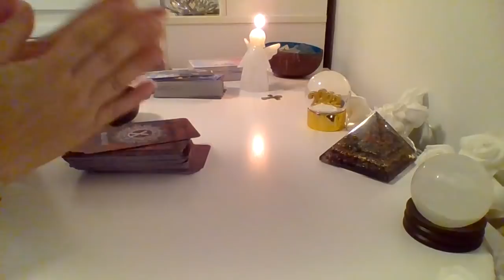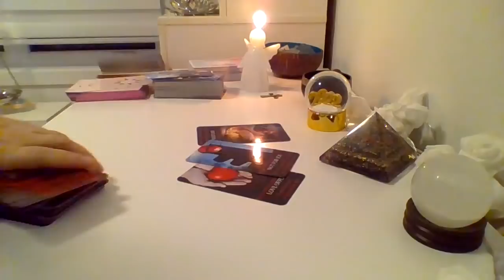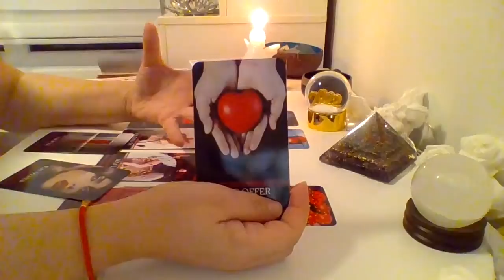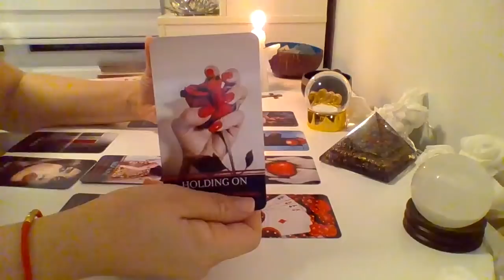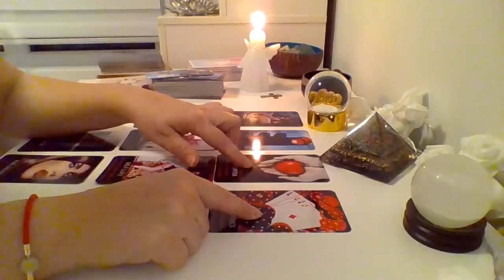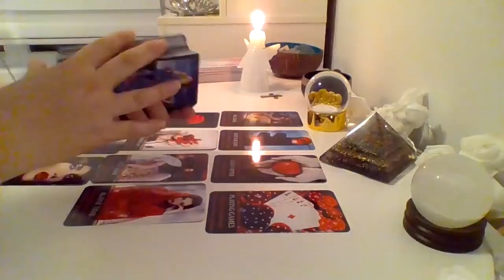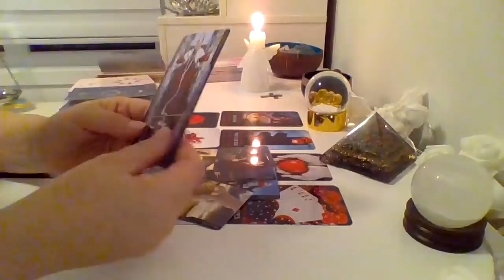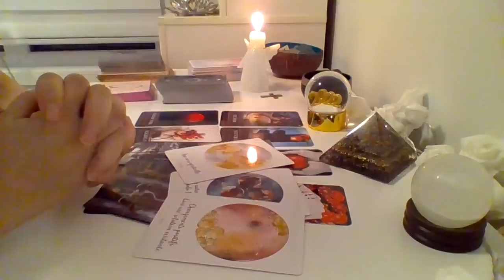SOCANT!!!Ce gandeste in acest moment? Nu o sa va vina sa credeti!!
Buna ziua, bine ați venit!

Mulțumesc ca sunteți interesați de aceasta arta!

Fac etalări pe acest canal, pentru a va oferi anumite piste, însă nu uitați ca energiile se pot schimba.

⚠️Important: Va rog a lua in considerare ca aceste etalări sunt generale, luați doar ceea ce vi se potrivește. Energiile sunt numeroase și atunci nu se pot potrivi cu toată lumea. Sunteți singurii deținători ai  liberului arbitru și sunteți responsabili de deciziile voastre. 😇☘️

Tarotul este pentru divertisment și nu înlocuiește asistenta profesională din partea unui specialist.

Atenționare valabilă pentru toate videoclipuri le acestui canal

⚠️NU FAC ETALĂRI IN PARTICULAR ⚠️

Accept însă donații pe adresa

Aceste donații vor fi utilizate Pentru îmbunatatirea acestui canal

Va mulțumesc!